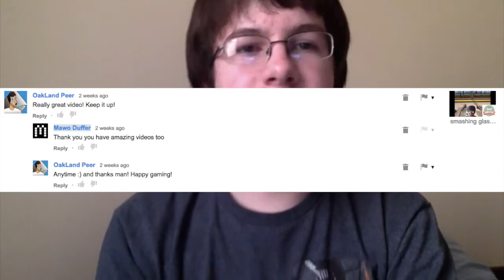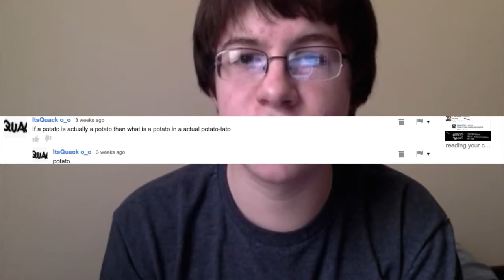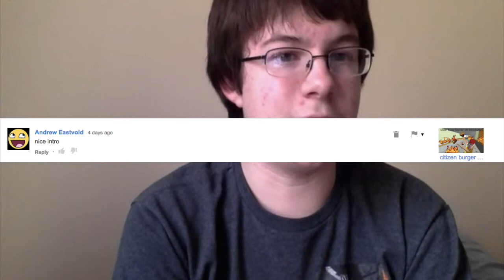Thanks for the support- reading your comments ep 2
what else can i say the video tells it all
thanks 4 enjoying my vids